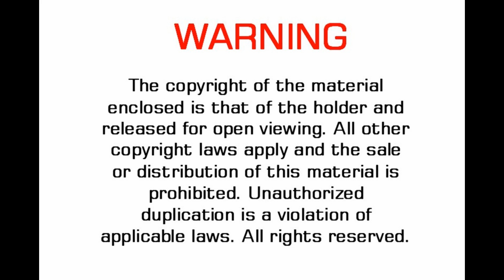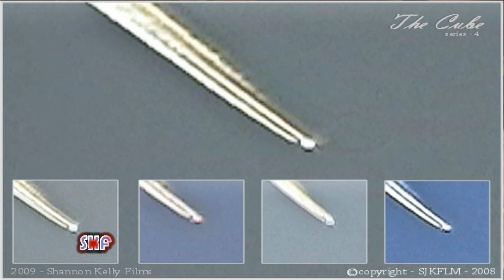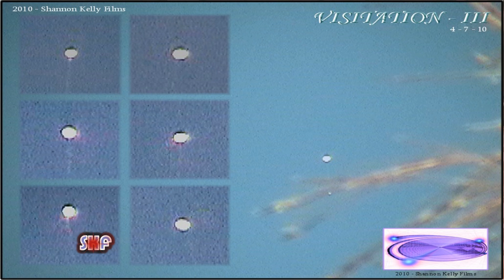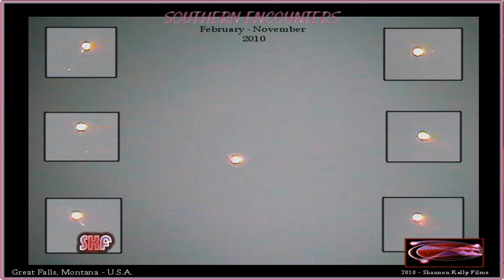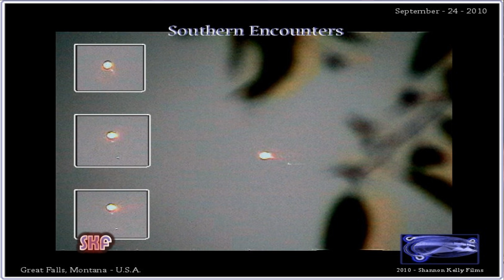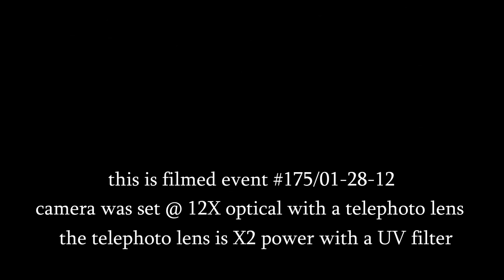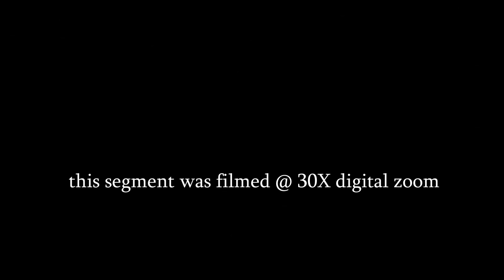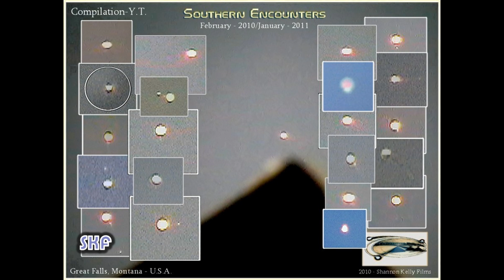UFO - Close Encounters #175/01-28-12 (in HD)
Had a UFO visitor today. There is a large amount of info & material presented here. Watching & waiting.